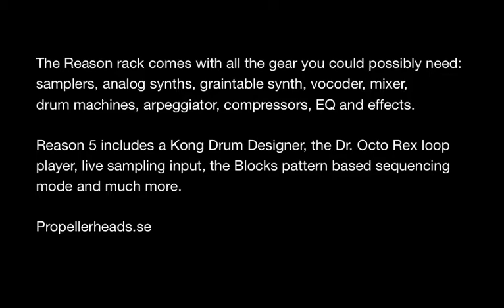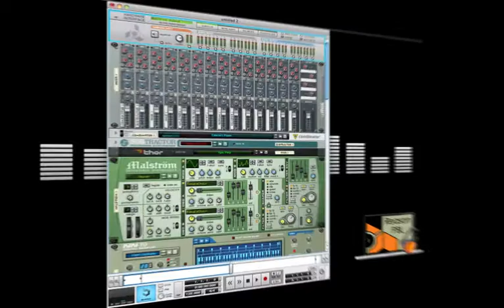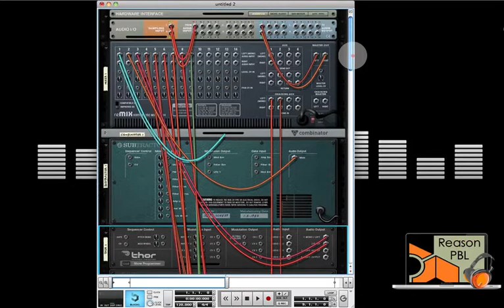Reason Video 01 - What is It?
Video 01/05 of a short introduction into Reason 5 Software.
This video is part of a series of project based learning tasks (PBL) designed for the secondary music classroom.